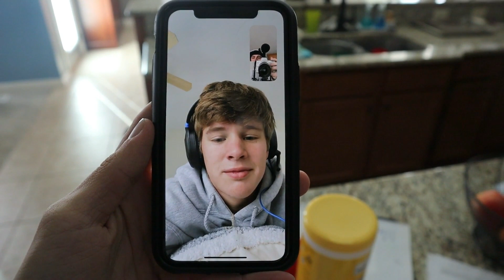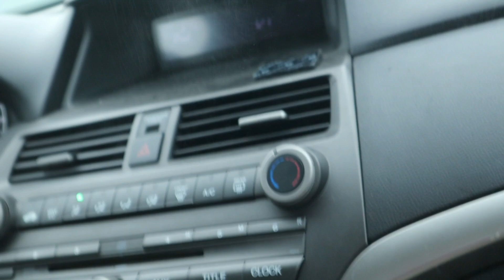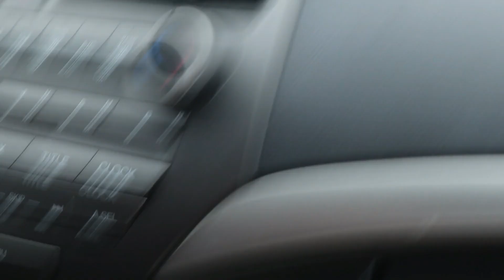Moaning During A Massage At The Mall!!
Sorry its been so long! :(   2021 is going to be an amazing year just wait!!
im going to try and post every week or every 2 weeks.

SOCIALS!

BUSH!

MORCH!